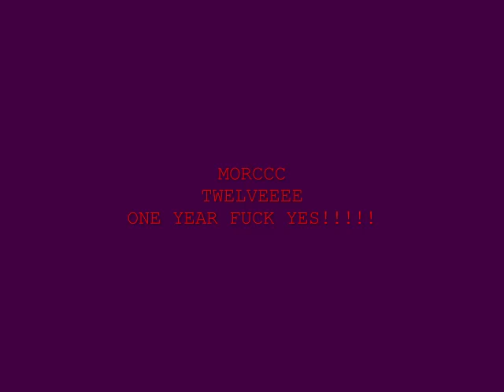Mess of Runescape Commentary 12 (MORC12)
Woot 1 Year Annaversery